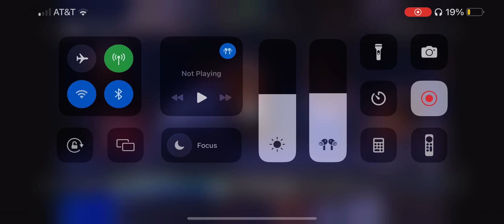#11 Baylor vs #25 BYU Highlights | NCAA Men’s Basketball | 2024 College Basketball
L#baylor